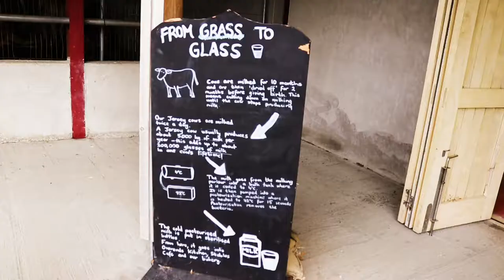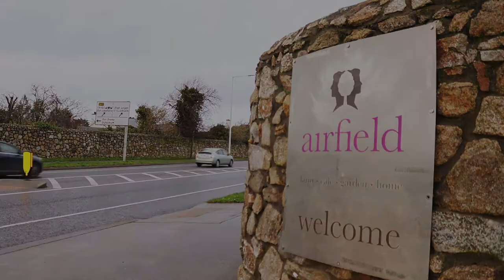Airfield Estate - Experience Ireland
Tour Guide Irene McGrane and Head Gardener Colm O'Driscoll share what makes Airfield Estate so special. Learn about the different types of greenery at Airfield along with the Jersey cattle on the property.